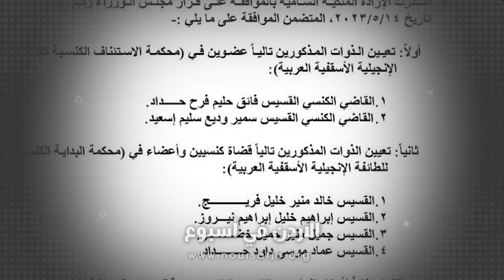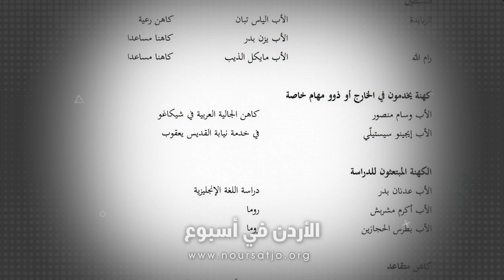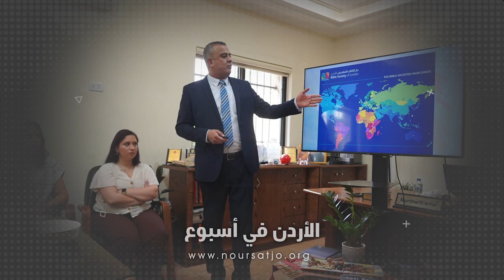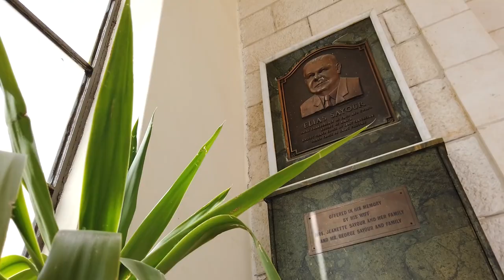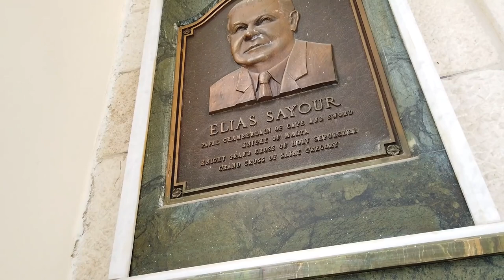نشرة الأردن في أسبوع 23 / 6 / 2023